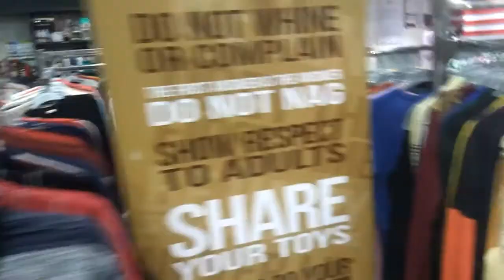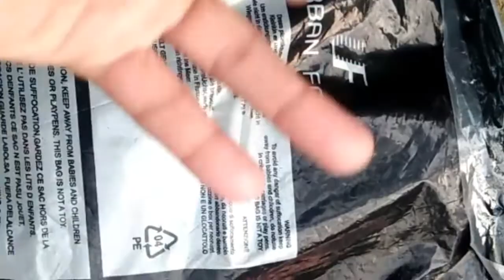jacket lolu and shoe ahi gol aji moi choudhory marketot ahailu finally saok sabo logiya video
hi guys keep supporting me